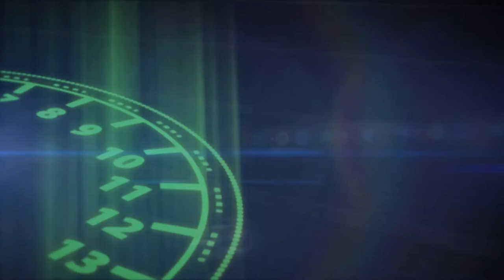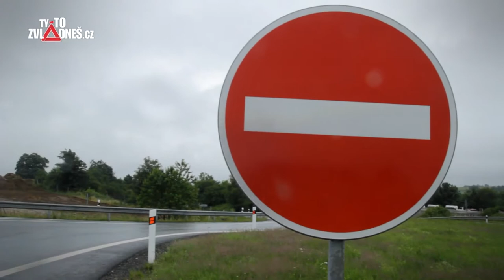Ty to zvládneš cz JÍZDA V PROTISMĚRU